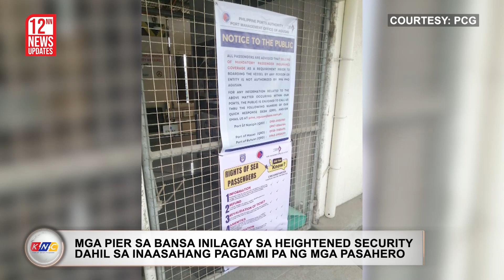BARMM Official Patay sa Ambush | Kidlat News Update (December 21, 2022 12NN)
Patay sa pamamaril ang opisyal ng Ministry of Indigenous Peoples Affairs  ng Bangsamoro Autonomous Region in Muslim Mindanao sa Cotabatao City.  Kinilala ang biktima na si Jocelyn Samar Palao na pinagbabaril habang sakay ng isang mini van bago mag-alas sais martes ng gabi sa San Pablo Village, Barangay Rosary Heights, Cotabato City. Ligtas naman ang dalawa nitong kasama sa van. Nagpapatuloy ang imbestigasyon at kung ano ang motibo sa pamamaslang.

Ngayon Na!